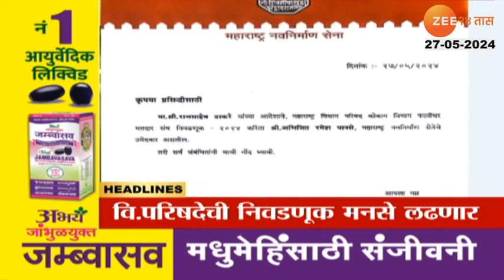Top Headlines Today | टॉप हेडलाईन्स | 12.00 PM | 27th May 2024 | झी २४ तास | Zee24taas